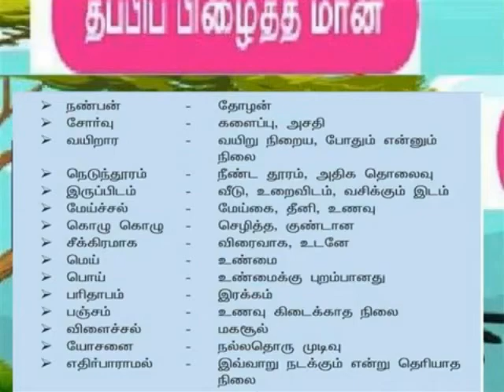தப்பிப் பிழைத்த மான் புதிய வார்த்தைகள்